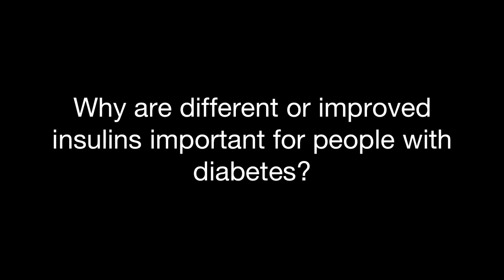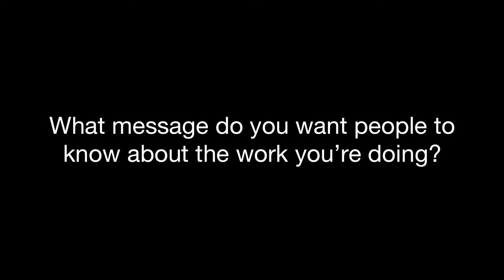JDRF's Insulin Initiative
Interview with Dr. Sanjoy Dutta, Director of Glucose Control Therapies at JDRF